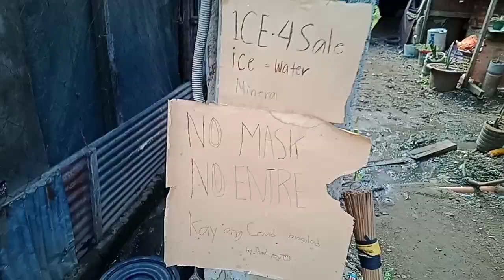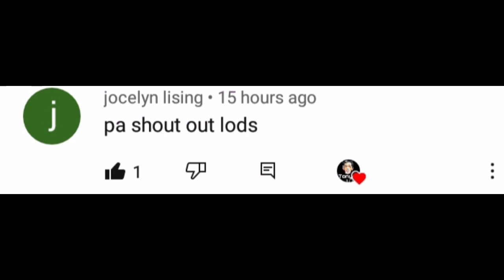HABANG NAGTATAGO NAKITA NI TATAY (Laro nalang ba lahat? nakalimutan ng tumulong)